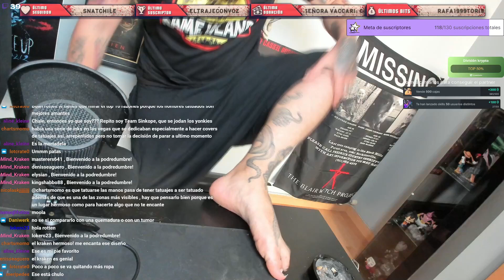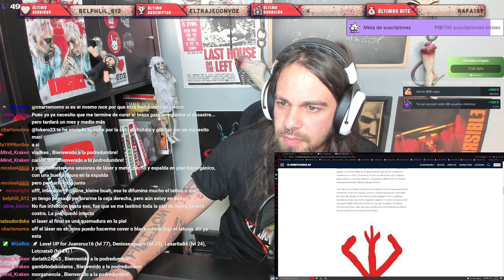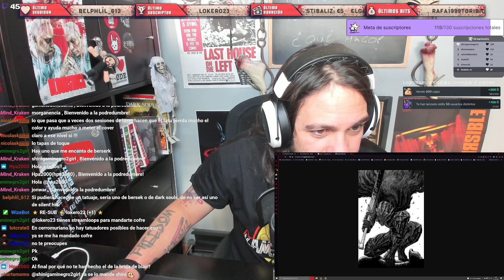Mis futuros tatuajes